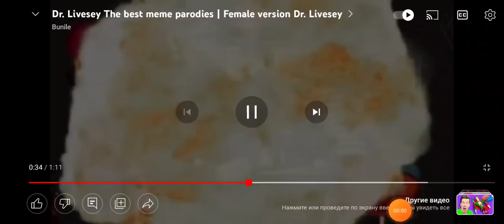9 октября 2022 г.